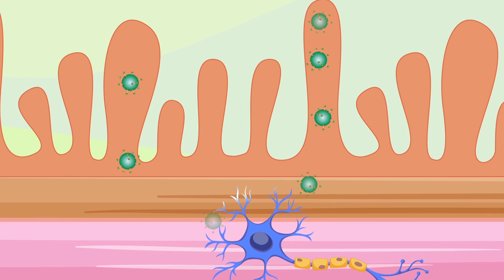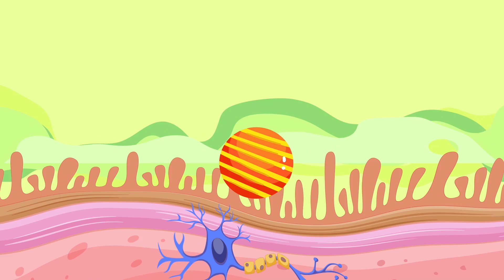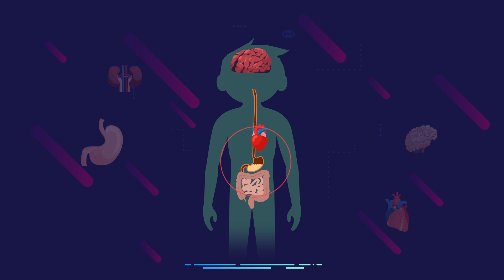What Happens If You Eat 100 Sour Warheads At Once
How Your Body Will React To Eating 100 Of The Most Sour Candy. Your Tongue Has 10,000 Taste Buds...

Remember summers as a kid?  Wasting the days away, life spent outside, and of course, stuffing your face with candy on any and all occasions.  One of our favorite candies growing up was Warheads.  The intensely sour hard candy that exploded with sour flavor in your mouth, and then rewarded your patience with sweet sweet goodness afterwards.  Ever stop to wonder-  what would happen if you overloaded your senses with this intense sour?  Could your body handle, say, 100 warheads eaten back to back?  What would be the consequences?  And-- how does tasting something sour even work?  Brainiacs, it’s time to dive into one of the first steps of digestion, taste, to find out just what happens when you eat something sour, and to see if there’s a limit to how many of those little sour warheads we all used to love so much-- or if there is such thing as too much of something… sour.